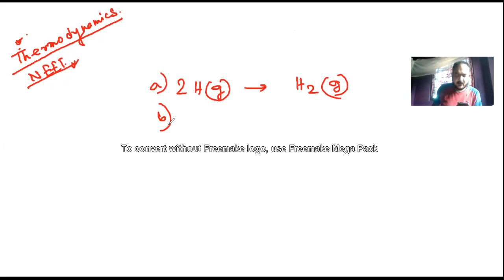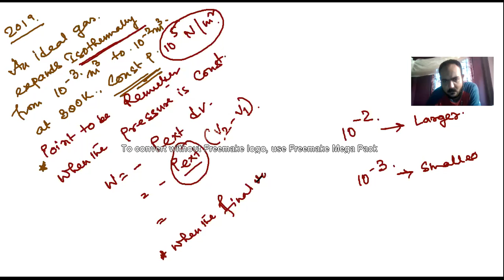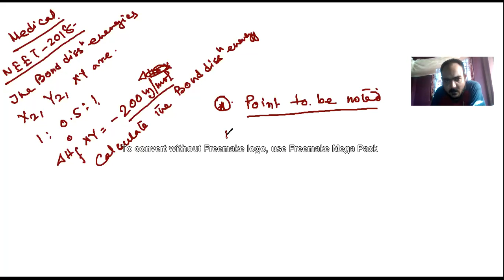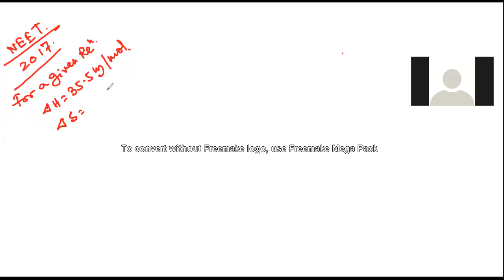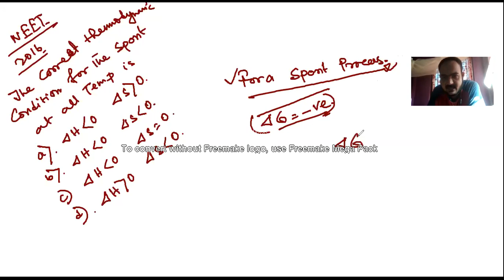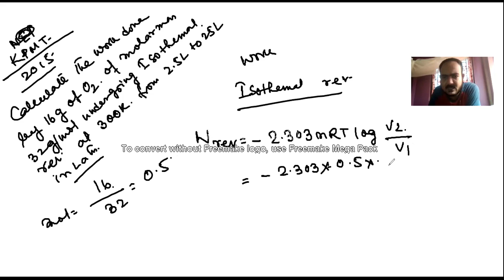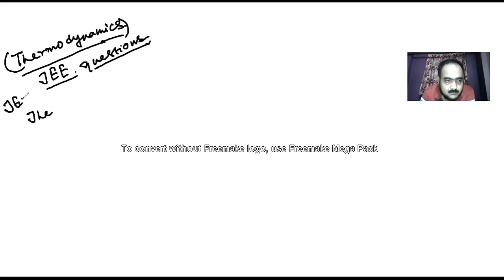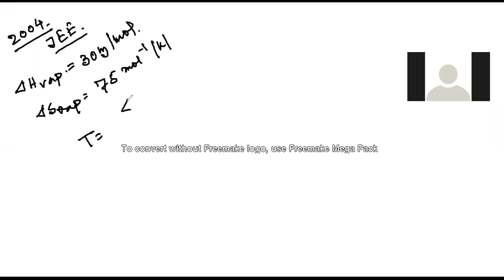THERMODYNAMICS FULL NUMERICAL SOLVED AND EXPLAINED OF PREVIOUS 20 YEARS QUESTIONS OF NEET, JEE ,IIT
THE NAME OF THE STUDENTS MENTIONED IN THE VIDEO ARE NOT THEIR REAL NAME